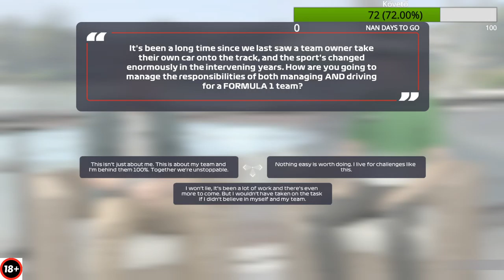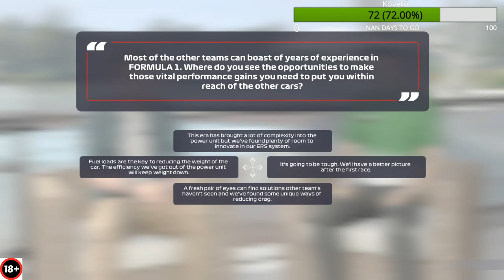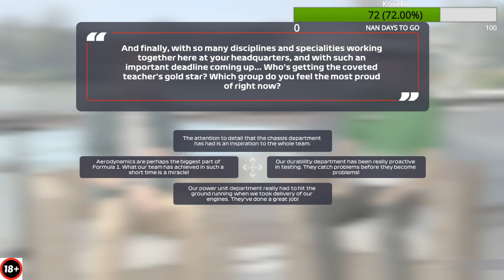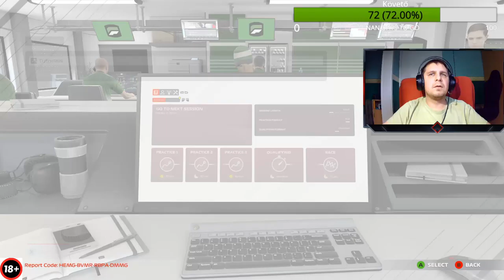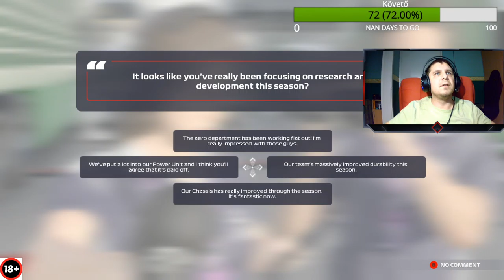Ferencváros az F1ben! / F1 2021 (PC)